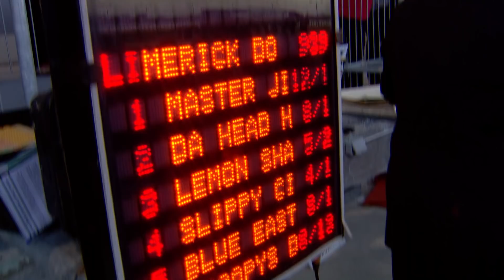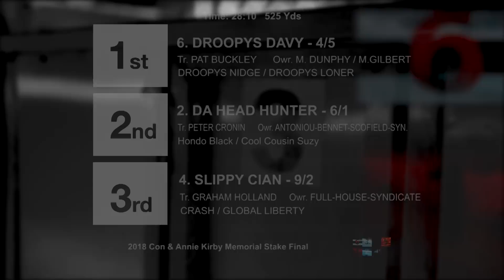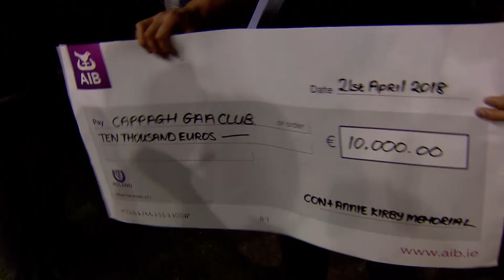2018 Con & Annie Kirby Memorial Stake Final